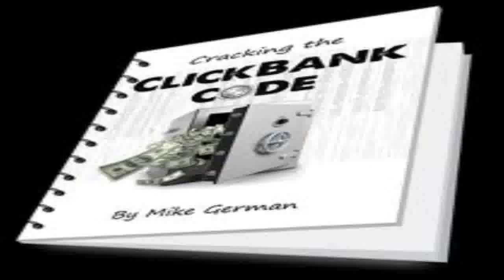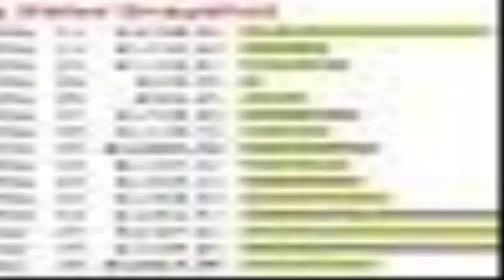Cash Renegade - internet marketing blog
Cash Renegade is a automated software program that generates their particular needs their own empire of sites.Advantageous, the application is designed to too throw this network of websites ALL the traffic might in all probability need. To lay it simply, this would mean that you get available web site hits converting our killer application which| taking the time and effort out of internet marketing.